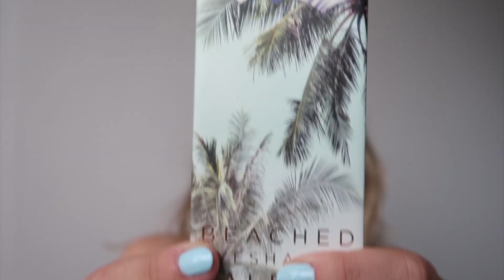Easy Every Day Makeup Look with Urban Decay's Beached Palette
Join me while I create an easy everyday makeup look with the Urban Decay Beached eyeshadow palette. I promise you that this is such an easy tutorial, you don't even need me to talk you through it, and I don't! Enjoy the sounds of the ocean while I apply my makeup.

💕COME HANG OUT ME WITH ME HERE: 💕

OTHER BEAUTY VIDEOS YOU MAY ENJOY